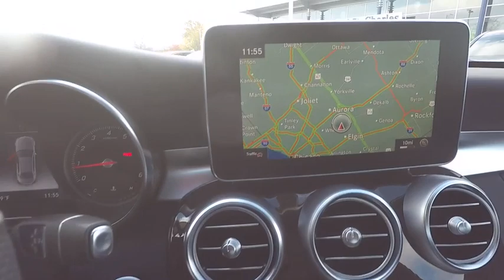2018 Mercedes-Benz C-Class C 300 4MATIC St. Charles IL 18118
2018 Mercedes-Benz C-Class C 300 4MATIC

2018 Mercedes-Benz C-Class C300 32/23 Highway/City MPG